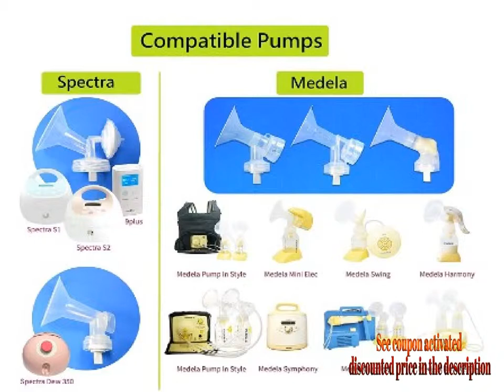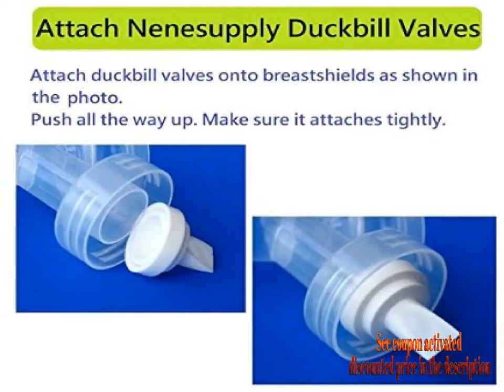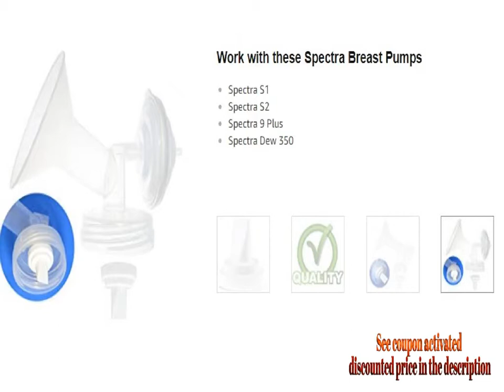Nenesupply 5 Count Compatible Duckbill Valves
For Both Prime & Non-Prime Customers

Product Name : Nenesupply 5 Count Compatible Duckbill Valves for Medela and Spectra for Spectra S1 Spectra S2 Spectra and Medela Pump In Style Not Original Spectra Pump Parts Replace Medela Valve and Spectra Valve

Product Description :

CONTAINS 5 DUCKBILL VALVES for Medela and Spectra. Work with SPECTRA S2, SPECTRA S1, SPECTRA 9 PLUS, Spectra Dew 350 and MEDELA BREASTPUMPS EXCEPT MEDELA FREESTYLE. See photo illustrations for compatible breastpumps.

MADE BY NENESUPPLY. NOT ORIGINAL MEDELA PUMP PARTS. NOT ORIGINAL SPECTRA PUMP PARTS. Work with Spectra S2 accessories

One duckbill valve can replace a Medela valve and a Medela membrane. No need to buy extra membranes. Mothers have fewer pump parts to wash, sterilize, and assemble. Replace Spectra Valve. Replace Medela Valve.

THE SAME SUCTION POWER AS OEM VALVES. Compatible with Spectra Flange, Medela Breastshield, and Nenesupply Breastshields

DO NOT CONTAIN ANY BPA, and can be sterilized in water steam or boiling water. Comply with EU regulations for materials that contact food. Tested by independent labs for quality and safety.

Comment Your Options About : Nenesupply 5 Count Compatible Duckbill Valves for Medela and Spectra for Spectra S1 Spectra S2 Spectra and Medela Pump In Style Not Original Spectra Pump Parts Replace Medela Valve and Spectra Valve